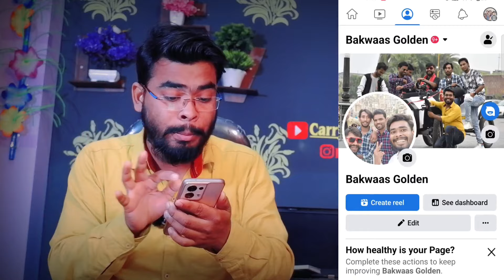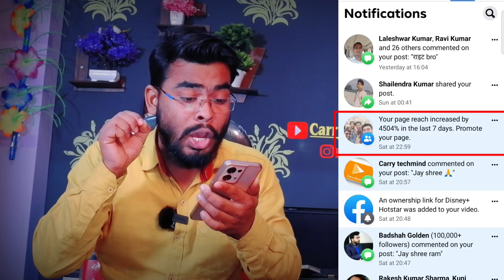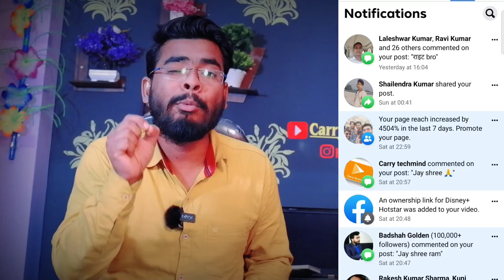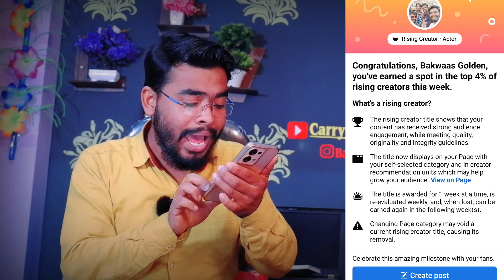how to enable facebook rising creator | rising creator facebook page | fb rising creator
Carry techmind